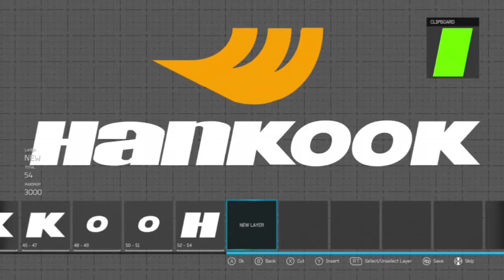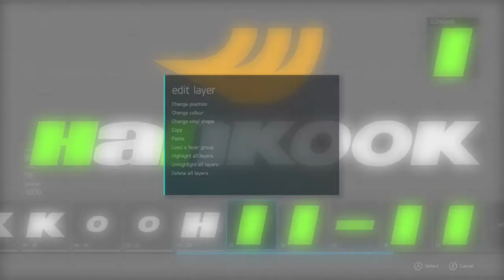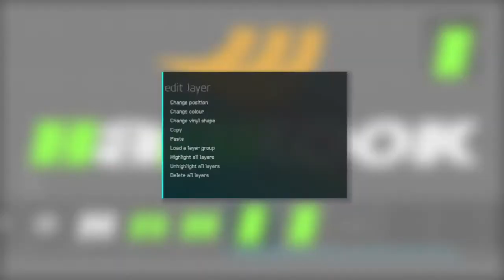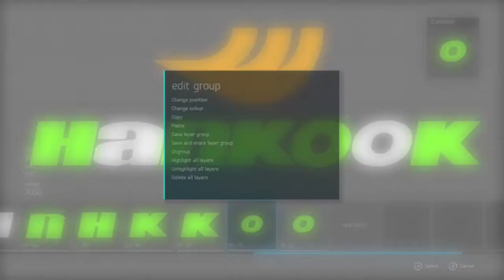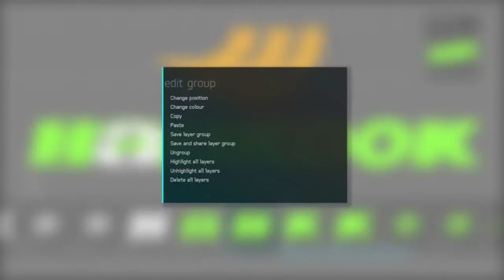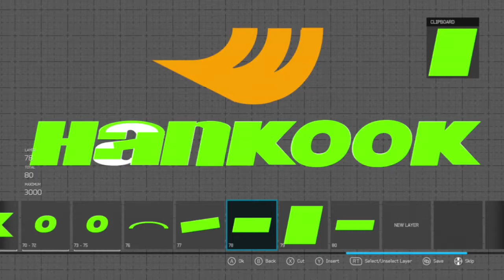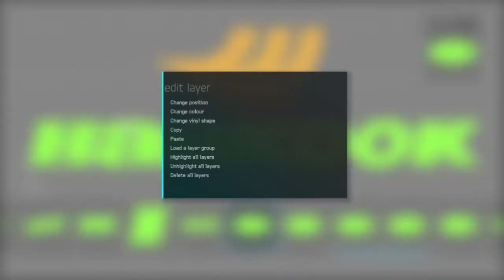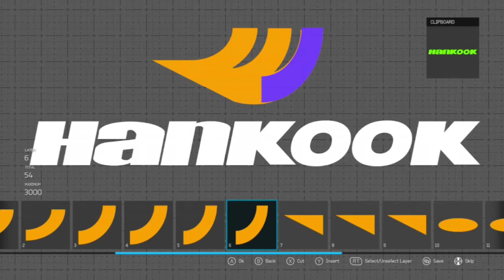Forza Paint Jobs - Hankook Logo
I made the hankook logo and friend asked to show you how it's made so I broke it down and copied it to show you, make your logo as large as possible on the screen in order to get the edges etc all neat and in line then reduce it to save it ! Using in game fonts is simply not good enough make your own and use skew to get the angle of the text correct ! PPS baby!